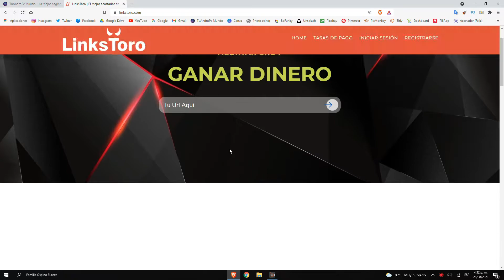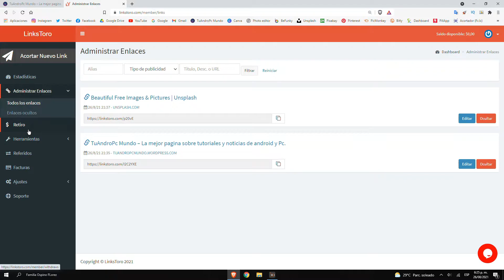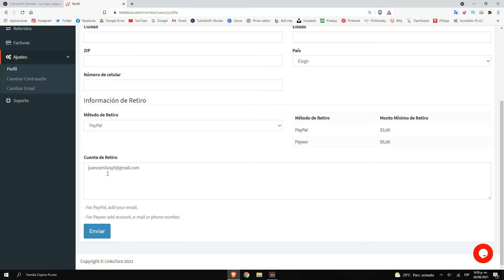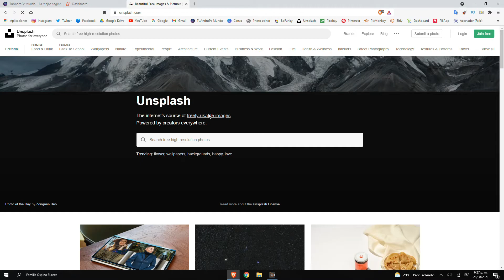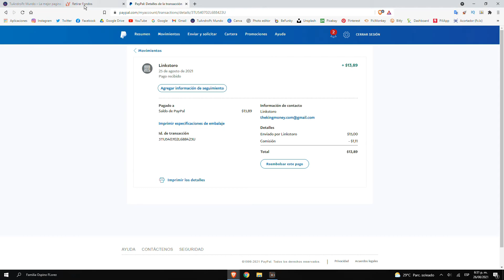►💰ACORTADOR DE LINKS PARA GANAR DINERO! - RETIRA POR PAYPAL - 💵 [FÁCIL y RÁPIDO] 2021!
En este video te enseño como puedes ganar dinero fácil, rápido y gratis para tu paypal en internet, acortando enlaces con el acortador que mas paga.

⭐ Registrate Aquí ⭐

➡🥇TOP 8 DE MEJORES APLICACIONES 📸 PARA EDITAR TU FOTOS EN TU ANDROID 2019🔥

➡COMO DESCARGAR & INSTALAR CALL OF DUTY MOBILE [OFICIAL] EN CUALQUIER ANDROID😱

➡TOP Mejores Aplicaciones PREMIUM Con Todo ILIMITADO 2019! 😱 Mejores Apps Android

➡⚽BETSIM | GANAR DINERO 💸 GRATIS A PAYPAL, DIAMANTES DE FREE FIRE Y MUCHO MAS

➡MEJORES PÁGINAS WEB! 😱 VER PELÍCULAS Y SERIES ONLINE 🎬 EN HD 2019

➡PERSONALIZA TU PC WINDOWS AL MÁXIMO 🔥 [Super Elegante] [Dock, Cursores, Etc..]

➡TOP Mejores PROGRAMAS Para EDITAR VÍDEOS En Tu PC [Windows & Mac] GRATIS 2019!

EL ACORTADOR QUE MAS PAGA
Top 3 MEJORES ACORTADORES de LINKs Para Ganar Dinero 2021
Gana 10$ Diarios con el ACORTADOR DE LINKS QUE MAS PAGA en 2020 | Paypal
acortadores de links que mas pagan
el mejor acortador de links
el acortador de links que mas paga 2020
acortadores confiables
ganar dinero con acortadores de link
acortadores para ganar dinero
Cómo GANAR DINERO Acortando LINKs (Estrategia Miles de Visitas)
el mejor acortador del 2021
acortador de links que mas paga
acortador de enlaces
acortador
Como GANAR DINERO Acortando Links 2021
Top 4 Acortadores para Ganar DINERO
COMO GANAR 100$ Dólares DIARIOS
EL ACORTADOR de LINKS que mas PAGA 2020 [FÁCIL y RÁPIDO] 💵
TOP 5 Mejores Acortadores De URLs Para Ganar Dinero Que Más Pagan 2021 (solo CONFIABLES) Paypal y mas
acortadores de url para ganar dinero 2021
acortadores de url que mas pagan 2021
los mejores acortadores para ganar dinero 2021